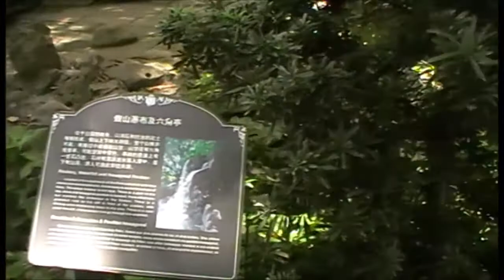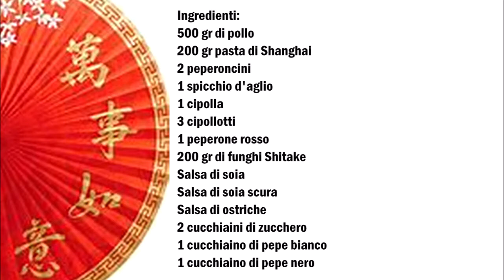Shanghai gebratene Nudeln , Pasta fritta di Shanghai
Deutsch :
500 gr Hähnchen
200 gr Shanghai Nudeln
2 Chilischoten
1 Knoblauchzehe
1 Zwiebel
3 Frühlingszwiebeln
1 Rote Paprika
200 gr Shitakepilze
Sojasosse
Dunklesojasosse
Austernsosse
2 Teelöffel Zucker
1 Teelöffel Weißen Pfeffer
1 Teelöfffel Schwarzem Pfeffer
1 Esslöffel Sesamöl

Das Fleisch mit Sojasosse, Weißem Pfeffer und Sesamöl vermischen.
In eine Pfanne mit etwas Öl das Fleisch anbraten.
Das Fleisch aus der Pfanne nehmen und in der gleiche Pfanne den Chili den Knoblauch anbraten und das Gemüse dazu geben und mit der Sojasossa und Austernsosse würzen.
Jetzt die Nudeln kochen und dann zum Fleisch geben und mit Zucker und Schwarzem Pfeffer würzen vor dem Servieren mit etwas Dunkle Sojasosse vermischen.

Italiano :
500 gr di pollo
200 gr spaghetti di Shanghai
2 peperoncini
1 spicchio d'aglio
1 cipolla
3 cipollotti
1 peperone rosso
200 gr di funghi Shitake
Salsa di soia
Salsa di soia scura
Salsa di ostriche
2 cucchiaini di zucchero
1 cucchiaino di pepe bianco
1 cucchiaio di pepe nero
1 cucchiaio olio di sesamo

Mescolare la carne con salsa di soia, pepe bianco e olio di sesamo.
In una padella con un po' d'olio friggete la carne.
Togliere la carne dalla padella e friggete l'aglio e il peperoncino nella dopo di che aggiungere le verdure e condire con la salsa di soia e la salsa d´ostriche.
Ora cuocete la pasta e poi aggiungete alla carne e condite con zucchero e pepe nero prima di servire con un po' di salsa di soia scura.